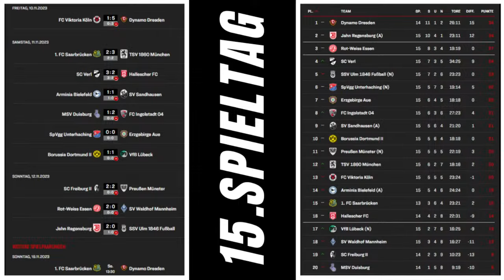Rot-Weiss Essen und Verl auf Aufstiegskurs | "IM WESTEN" 3.Liga - 15.Spieltag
Host: Stefan Sander & Felix "Herze" Herzenbruch

Themen:

👉 Rot-Weiss Essen gegen Waldhof Mannheim (2:0)
👉 MSV Duisburg gegen FC Ingolstadt (1:2)
👉 SC Verl gegen Halle (3:2)
👉 Arminia Bielefeld gegen SV Sandhausen (1:1)
👉 SC Freiburg II gegen Preußen Münster (2:2)

👉 3.Liga Review aller Westclubs

👉 Spieler des Tages

👉 Sach ma Herze